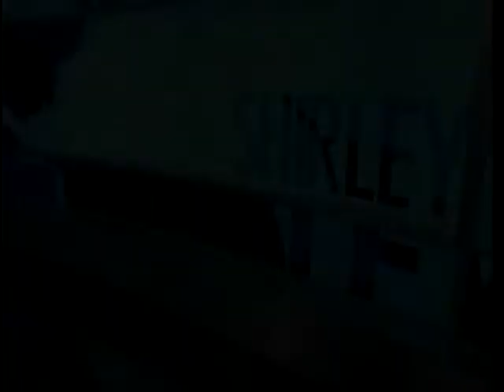Shirley entrevista a Alexis Bello.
Shirley entrevista al Dr. Alexis Bello, Ex-presidente de Clínicas Caracas.